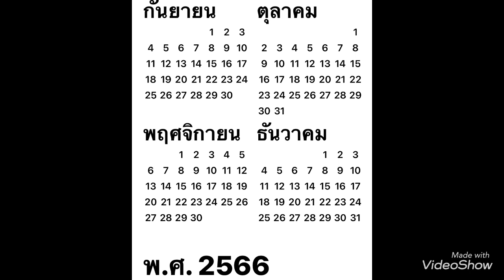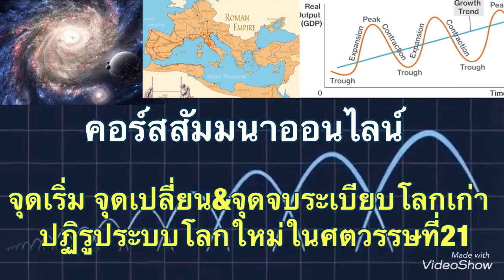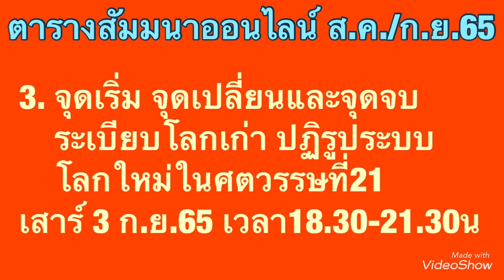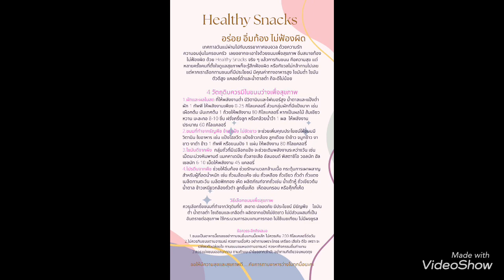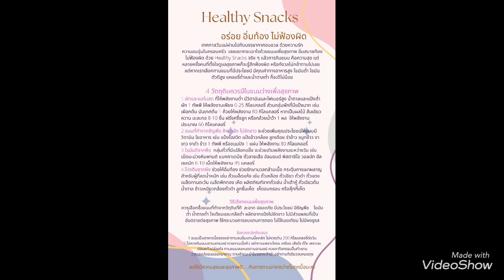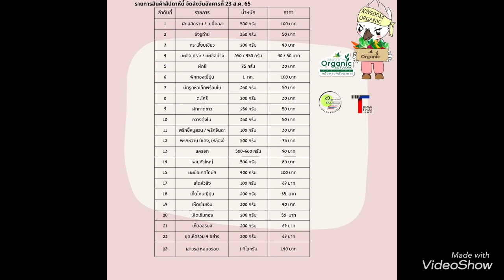ปลายปีนี้ โลกท่าจะหนักทุกด้าน?!